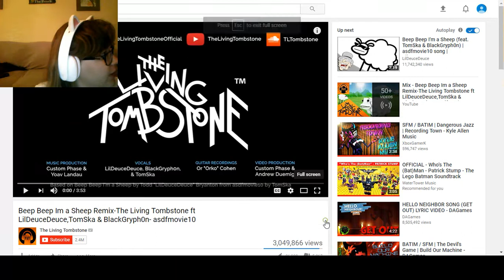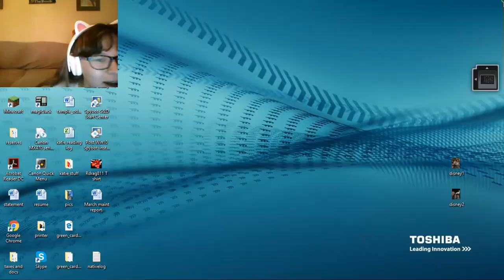beep beep i'm a sheep reaction vid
beeeppp beeeppp i''m a sheep awwessome